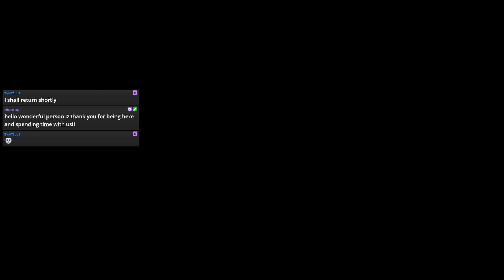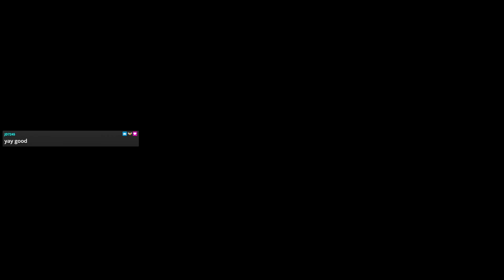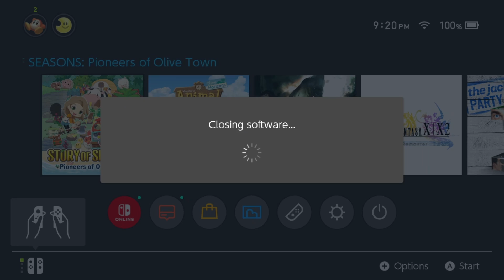Story of Seasons #1 The Farm Begins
New farm, new people, new love, new mines, new EVERYTHING

VN's and other regularly scheduled shenanigans M/Th 8pm PST, bonus streams usually evenings